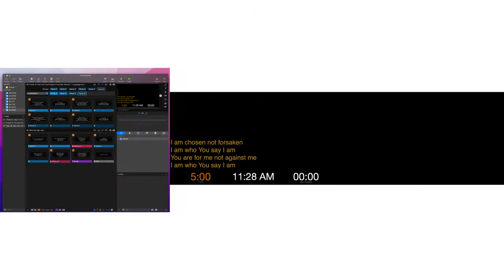How NOT to be Humble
First Presbyterian Church of Meridian, MS
August 7, 2022
Gideon: The Unlikely Hero
Part 3: "How NOT to be Humble"
Judges 8:22-32
Dr. Rhett G. Payne, III